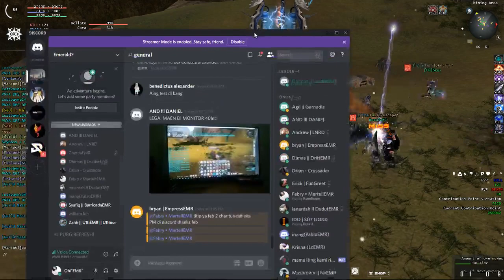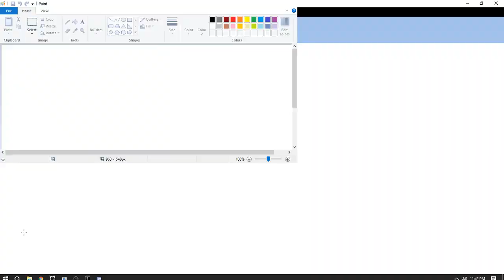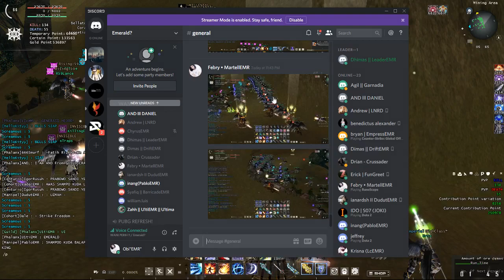RF CHAMPION | •Emerald• GUILD's WAR MALAM!!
Line : febryahmad33

- Ram 16GB